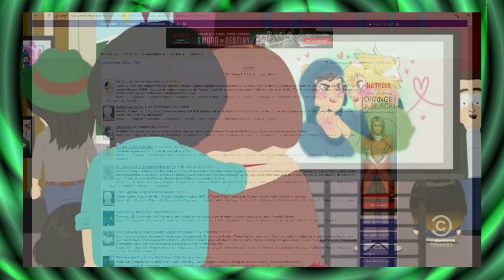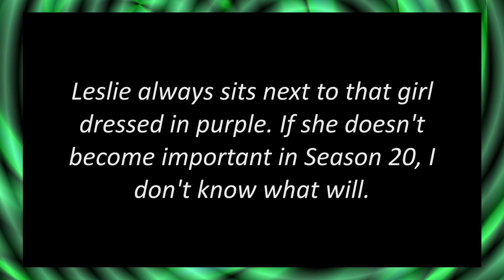Friendly Faces Everywhere - SP 1906. "Tweek x Craig" Review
Still have no idea how to pronounce this title.

Be sure to watch the Season 20 analysis I did!